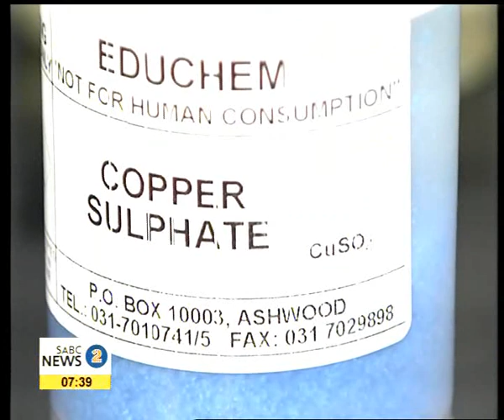Naledi Pandor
National Science Week, the annual celebration of science event is the flagship programme of the Department of Science & Technology.
This year's theme is The Role of Science in Economic Development
The focus week will expose the public, educators and learners to science-based careers, particularly disadvantaged sections of the population.
To talk to us more about what this coming week means is the Minister of Science & Technology, Naledi Pandor.